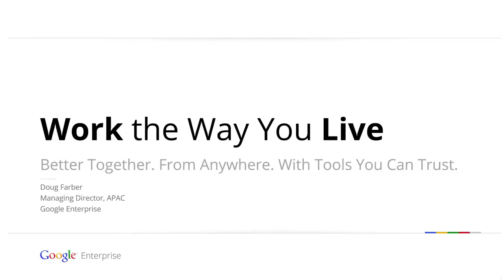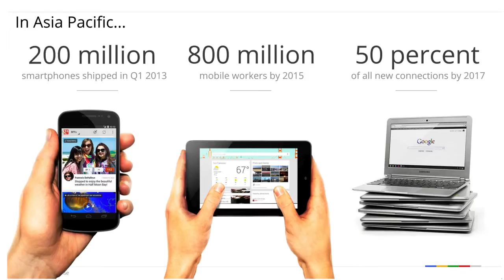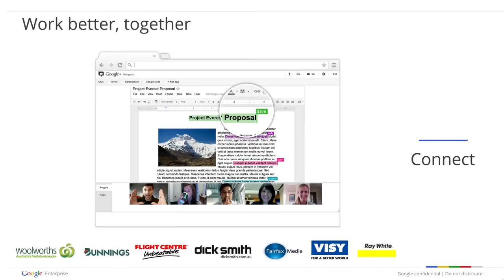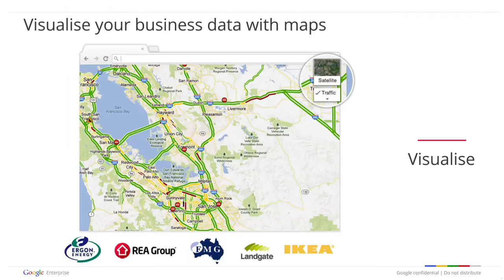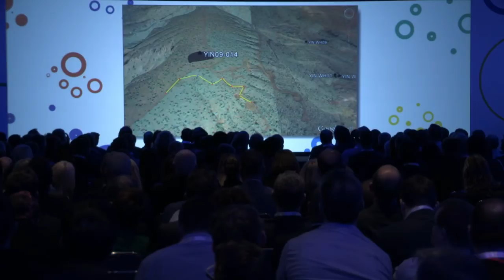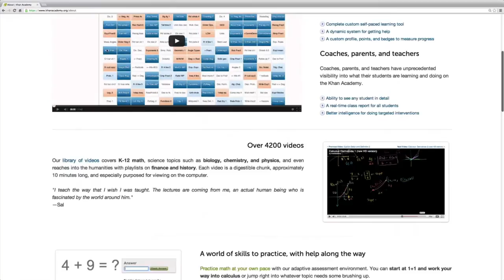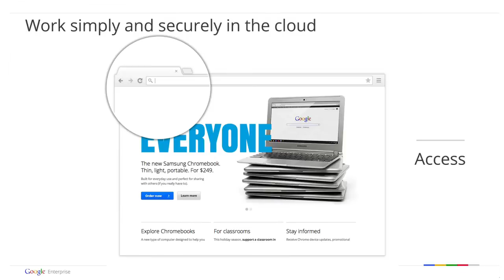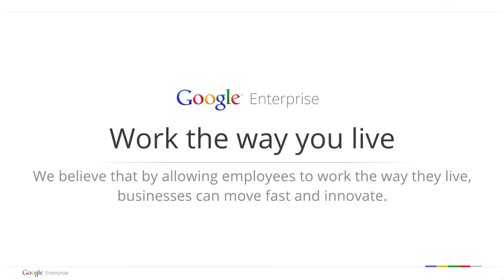Atmosphere Sydney 2013 - Work the way you live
Hear Doug Farber, Managing Director, Google Enterprise, exploring why customers and employees are changing the way organisations work in the opening keynote. Recorded 11 July, 2013.